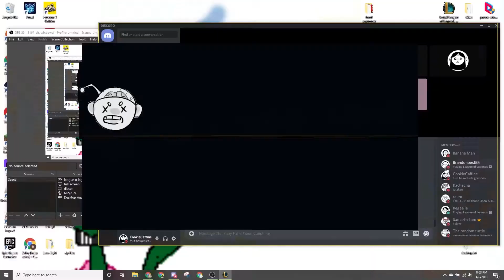Rammus.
ok
- kim

rammus one for all